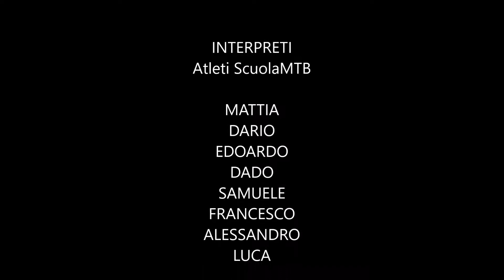ScuolaMTB Test condizione 1°km tracciato es/all